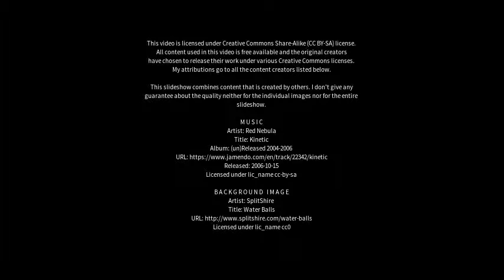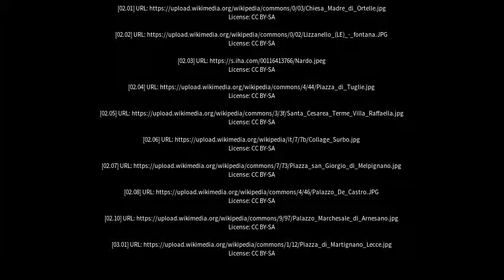Best places to visit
Best places to visit - Aradeo (Italy) Best places to visit - Slideshows from all over the world - City trips, nature pictures, etc.